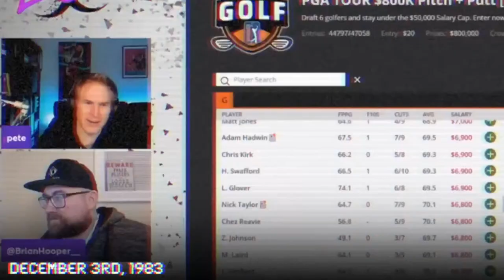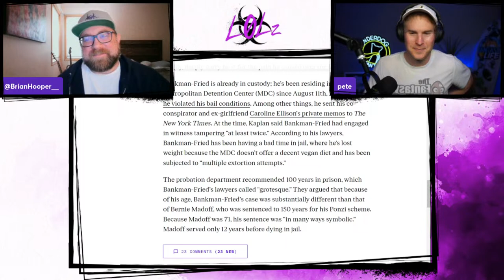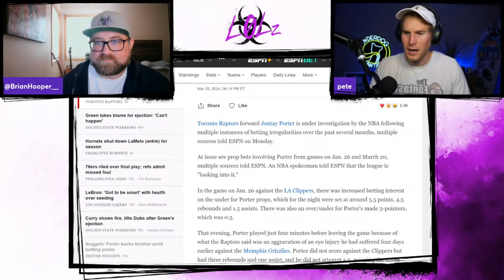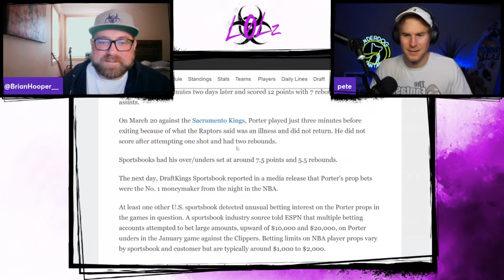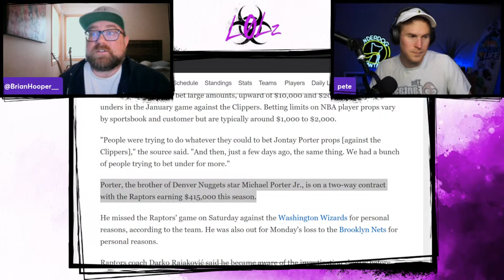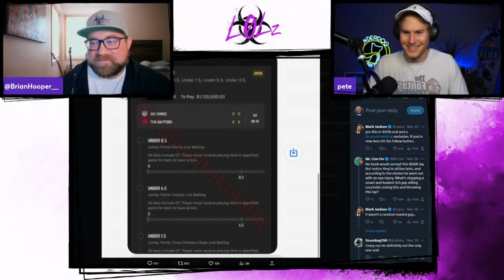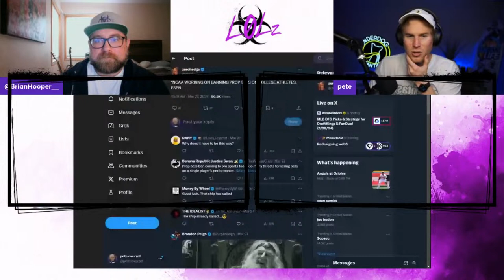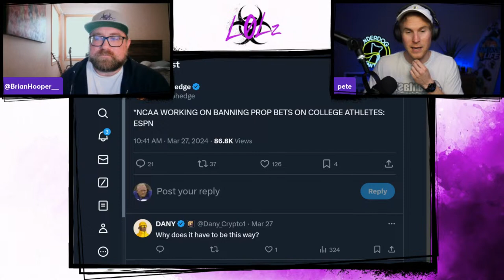A CRAZY NBA PROP BETTING SCANDAL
Pete and Bric catch up on the latest sports betting scandal involving Toronto Raports forward Jontay Porter and also discuss the SBF prison sentence, updates on the Shoehei Ohtani investigation, Bric's MLB DFS prep, and whether the NCAA would actually ban prop betting.

Timestamps:
00:00 - Intro
02:00 - SBF sentenced to 25 years for FTX fraud
17:00 - Jontay Porter prop betting scandal
35:00 - Updates on the Shohei Ohtani scandal
45:00 - Bric's MLB DFS prep
50:00 - NCAA banning prop bets?